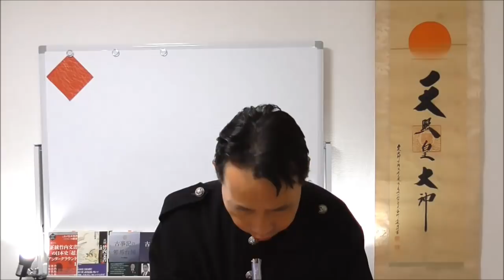今日使える日本の歴史 11月16日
西郷隆盛と月照・入水（1858年・安政5年）
良弁・没（773年・宝亀4年）